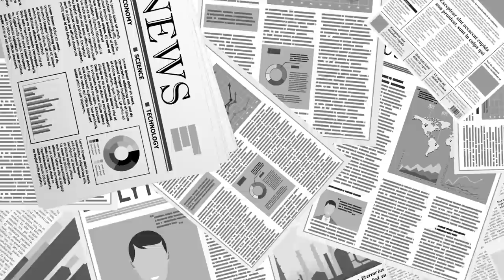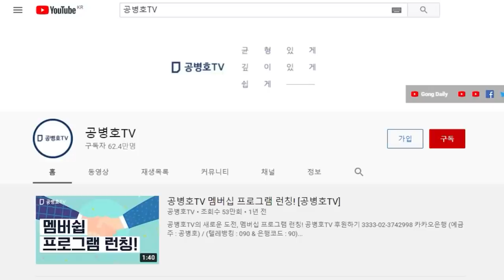황교안, 신변위협 / 공안검사 출신이 공개적으로 거론한다 / 보통 심각한 문제가 아니다 [공병호TV]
Bitcoin : 3MTW849AkP2ftLeSK2teZHMmzLu7Z83s9U